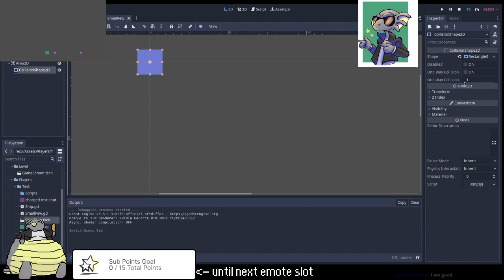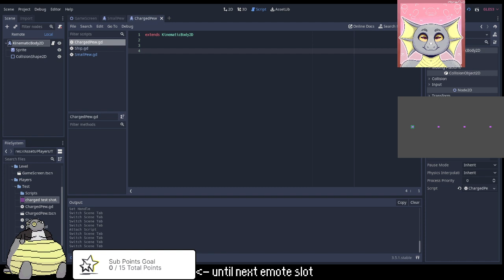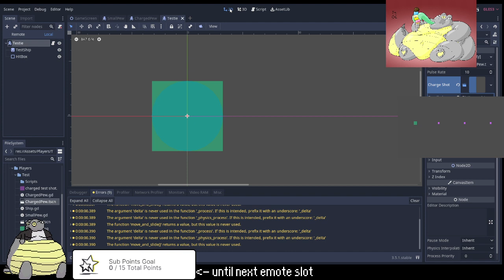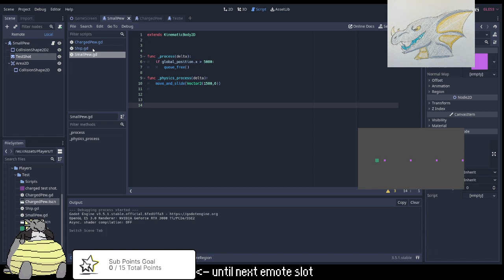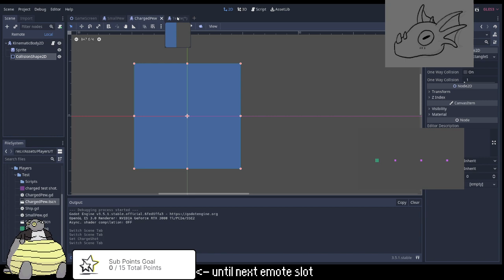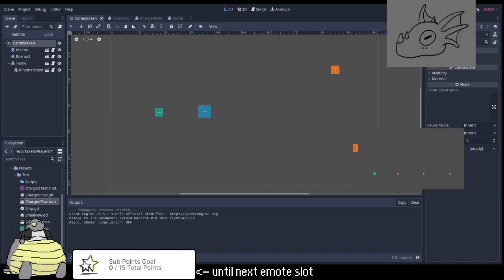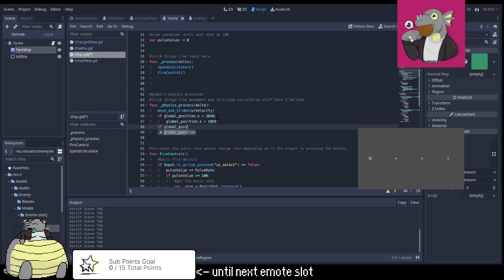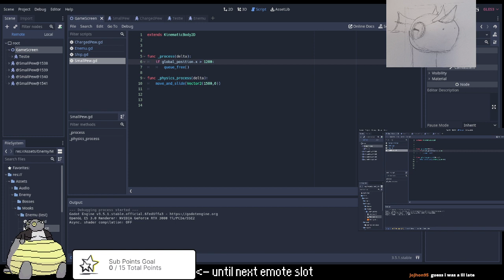Suffering with Godot || Spooky Times 2 dev stream (Nov 9 22 Stream)